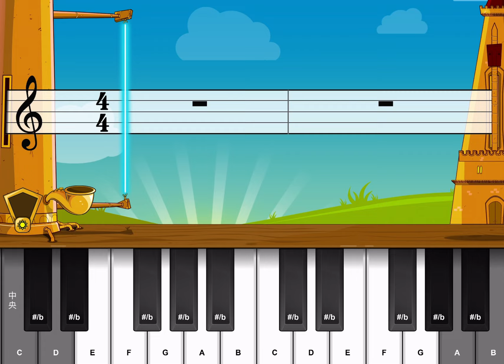애국가｜愛國歌｜大韓民國國歌